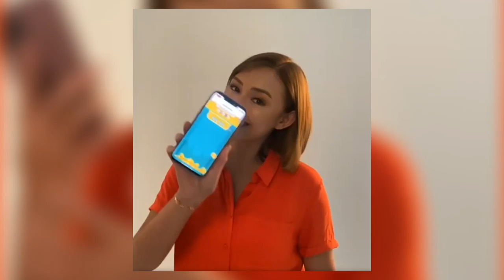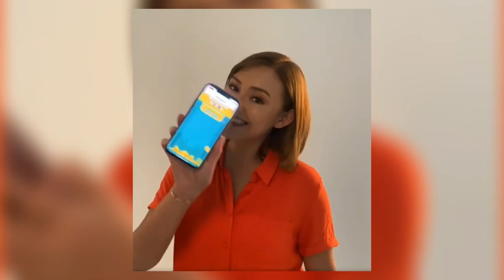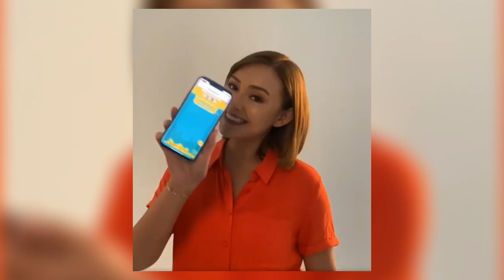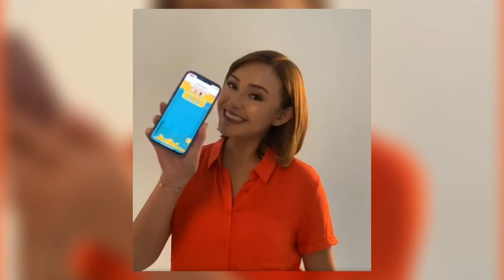Mba Andin goyang shopee 10 menit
Mba Andin Amanda Manopo ikatan cinta mengajak bermain goyang Shopee